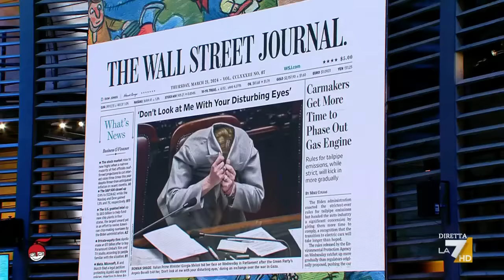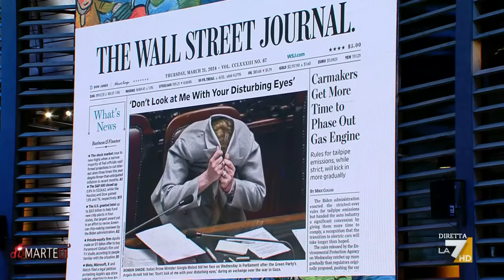Il confronto tra Pier Ferdinando Casini e Massimo Giannini